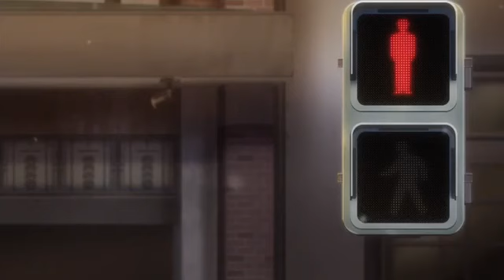Yumi - A Sword & A Shield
After the reveal of Pokemon Sword and Shield I just had to :p